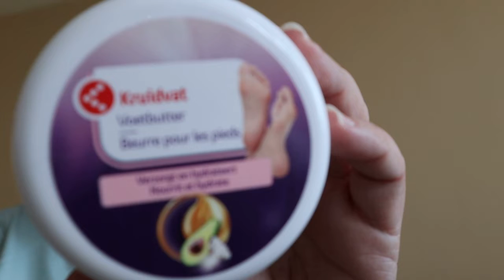shoplog (kruidvat)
van conny